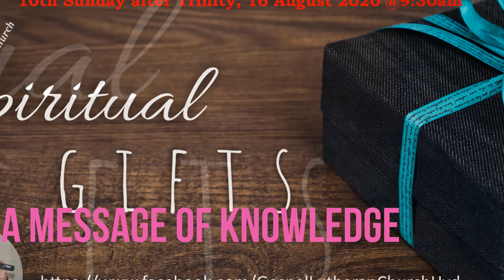10th Sunday after Trinity - Gospel Lutheran Church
Late Rev. Dr. G. S. Vijayakar has served as Pastor in various Lutheran Churches in Andhra Pradesh and Telangana. He was a very well-known Gospel Speaker. His preaching’s motivated many believers to follow THE LORD JESUS CHRIST for over 40 years. He had a very distinct style of rendering the Sermons from THE BIBLE, his Sermons were extraordinary in revealing the mysteries of LORD’S KINGDOM.

He has written hundreds of Christian songs and authored many books and commentaries. He had also served as the Editor for Andhra Lutheran, the dynamic magazine published by AELC which has a history of being in circulation for the past many decades.

He was also very popular in TV Ministry. Amruthadhara, which was telecasted in Maa TV, Vissa TV for over 2 years from 2005 – 2007. He has also produced many audio albums, Melimi Mutyam, Drakshavalli, Nee Krupalo Nenu, Amruthadhara, Pachika Bayallu, Sandesha Maala are few to name.

After his Demise we are continuing the Church started by him in ACTC Chapel with few dedicated families.

Be part of our Church and take part in God's Ministry and help us spread the Gospel to many non believers.
We welcome you to our Church and take part in our Church services and be blessed.

Support us in taking the Gospel to the many and for further information you can contact Pastor Wilson Gutla, S/O. Late Rev. Dr. G. S. Vijayakar